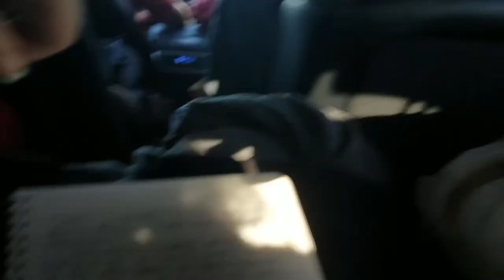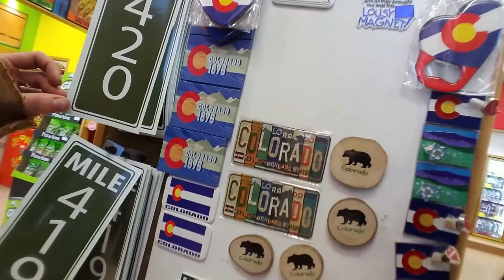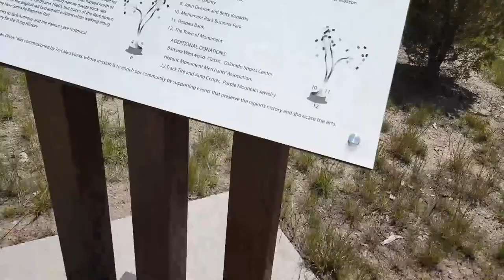Car Games: Vacation Day 1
Random games in the boredom that is the back of the car. We got close enough ~shrug~.